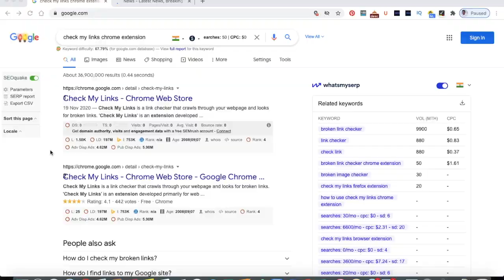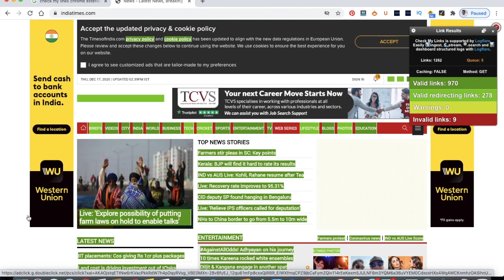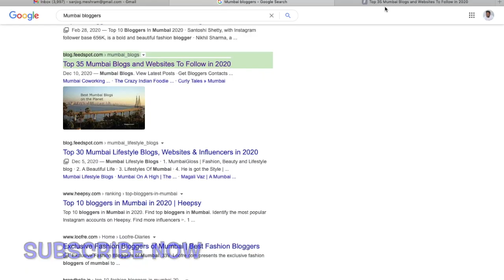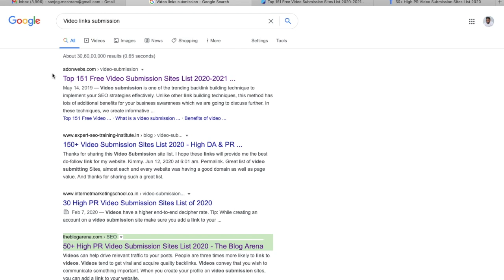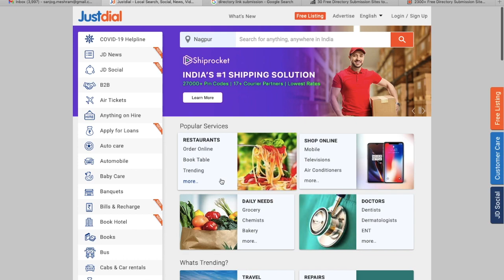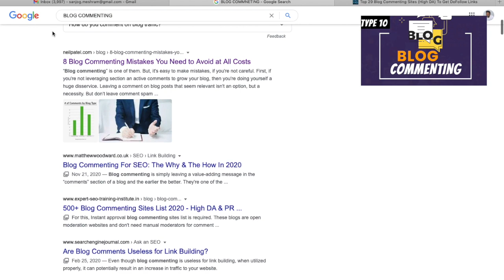Top 10 Link building techniques 2021, High Quality Backlinks, Off Page SEO to grow website traffic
नमश्कार दोस्तों, This Video is about Top 10 Link building techniques 2021. It will teach you to create High Quality Backlinks for your website. It is the best way of doing Off Page SEO to grow website traffic and rank keywords in short possible time.

This is free way of doing High Quality Backlinks. उम्मीद है आप सब को ये Video बहोत पसंद आएगा। Thank you so Much.

This video is in the Hindi language. यह वीडियो हिंदी भाषा में है।

Learn digital marketing with ZappcodeAcademy.com and give your career a best possible turn.
We will also help you to grow you business digitally with our digital marketing services with Zappkode.com and get your business local to global Visit Our Website For Best Digital Marketing Services SEO, SEM, Google Adwords(PPC), web design and development

Digital marketing, Search Engine Optimisation, Social media marketing and Email Marketing by using these videos you can easily learn a lot and can do a lot of work for your business growth.